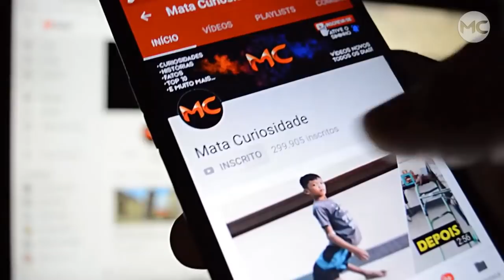O que ela FAZ COM MARIDO ACAMADO deixou todos de boca aberta!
Quando duas pessoas se unem e decidem passar a vidas juntos várias promessas de amor são feitas e elas dividiram muitos momentos felizes, mas é nos momentos mais difíceis é que esse amor é colocado a prova, como o caso dessa mulher que viralizou no mundo todo, confira!

Aqui no Mata Curiosidade você encontra novidades, curiosidades, histórias de superação, histórias emocionantes além de notícias bem interessantes então fique sempre ligados pois temos vídeos todos os dias.